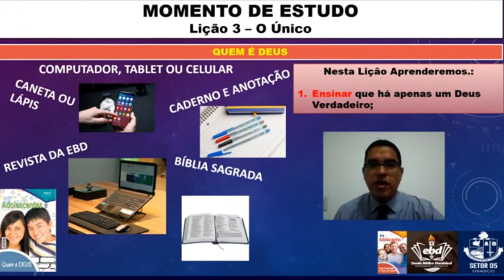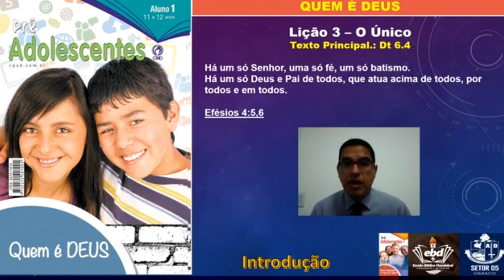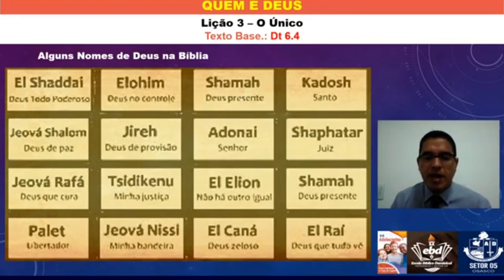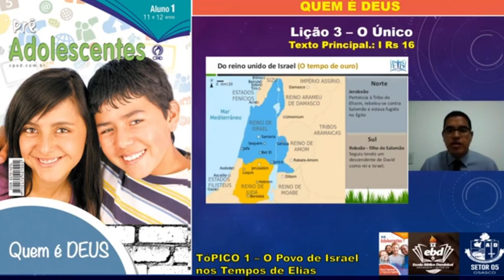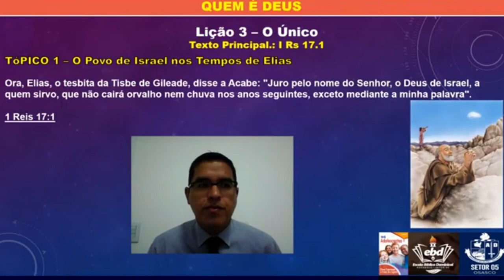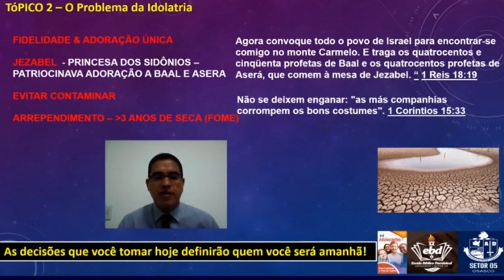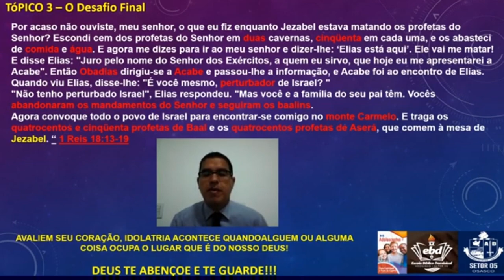EBD Classe Pré Adolescentes Lição 3 O Único Professor leison 17012021